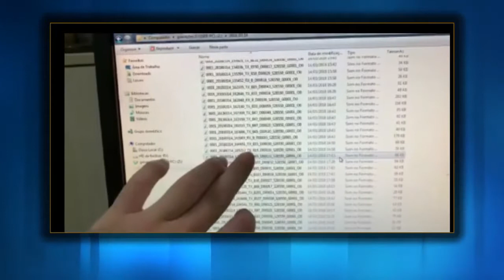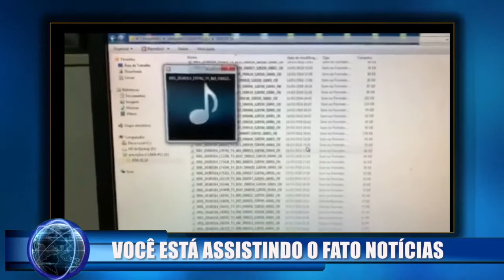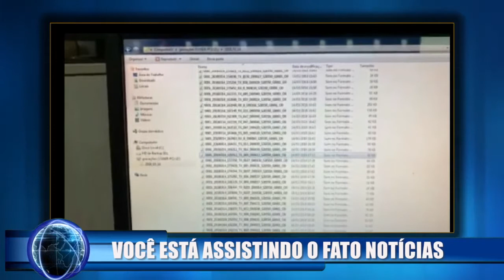URGENTE: GRAVAÇÃO DA PORTARIA MOSTRA QUE GLOBO MENTIU SOBRE BOLSONARO